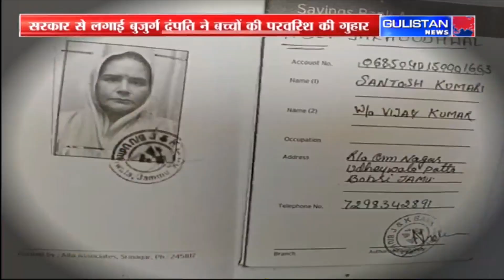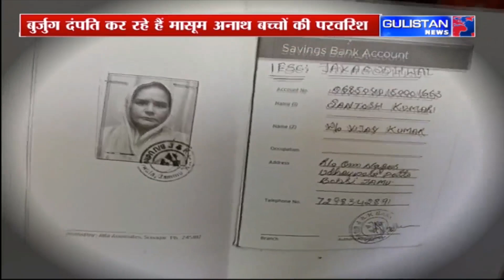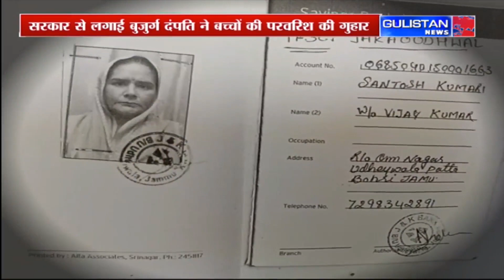Jammu and Kashmir News|| Gulistan News